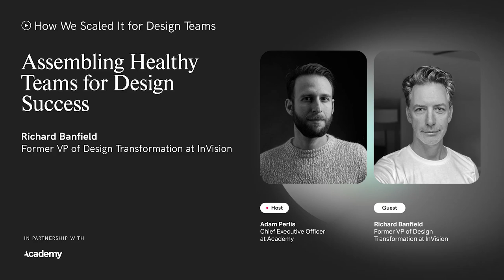Richard Banfield, ex VP Design Transformation @ InVision — Assembling Healthy Design Teams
In this podcast episode, design advisor Richard Banfield shares practical insights for design leaders on assembling healthy teams for success. Drawing from his experience as VP of Design Transformation at InVision and author of influential design books and artist, Richard offers guidance on navigating conflicts, managing stress, and other challenges. Discover how his coaching empowers leaders to create impactful designs and foster a thriving team environment. Join us for invaluable strategies and tools to achieve design success.

0:00 - Introduction
0:05 - Welcome to "How We Scaled It for Design Teams"
0:12 - Introduction of Host, Adam Perlis
0:18 - Introduction of Guest, Richard Banfield
0:31 - Overview of the Episode
0:52 - Welcoming Richard Banfield
0:58 - Setting the Stage for the Discussion
1:11 - Richard's Background and Current Role
1:29 - Richard's Journey from Military to Team Leadership
2:09 - Leadership Lessons from Military and Diverse Experiences
2:57 - Richard's Entrepreneurial Journey
3:23 - Transition to Internet and Tech Industry
3:41 - Richard's Leadership Experiences
4:02 - Richard's Contributions to Leadership and Team Building
4:54 - Richard's Dual Role as an Artist
5:18 - The Role of Empathy in Leadership and Creativity
5:36 - Richard's Unique Perspectives on Leadership
5:53 - Richard's Advisory Role with Companies
6:07 - Common Issues in Leadership and Team Building
6:24 - Richard's Unique Approach to Advisory Practice
7:10 - The Impact of Healthy Leaders on Teams
7:29 - The Importance of Individual Health for Team Health
8:06 - The Concept of Gentle Leadership
8:24 - Overview of Richard's Current Advisory Practice
8:51 - The Confidential Nature of Richard's Advisory Work
9:09 - The Concept of Team Health
9:32 - The Importance of Understanding and Empathy in Teams
10:04 - The Impact of Work Environment on Team Health
10:44 - Understanding the Complexity of Work
11:18 - The Role of Understanding in Team Health
11:49 - The Importance of Authenticity in the Workplace
12:25 - Understanding as the First Step to Team Health
13:36 - The Role of Patience in Team Health
14:00 - The Importance of Understanding in Team Building
14:19 - The Role of Understanding in High Performing Teams
15:03 - The Role of Trust in Team Health
15:36 - The Importance of Emotional Well-being in Team Health
16:03 - The Role of Trust in Successful Teams
16:26 - The Importance of Establishing a Psychologically Safe Environment
17:03 - How Leaders Can Establish a Psychologically Safe Environment
17:36 - The Role of Understanding in Establishing Trust
18:03 - The Importance of Action in Establishing Team Health
18:38 - The Role of Action in Team Building
19:04 - The Role of Design Sprints in Action-Oriented Team Building
19:26 - The Importance of Motivation in Team Building
19:40 - The Role of Action in Changing Team Mood.

👉 Want more content like this? Sign Up for the Academy Resources newsletter where we provide tools, resources, and industry expertise on all things UX to help industry leaders, teams, and talent thrive

👉 Struggling to find the right UX talent? Academy is a product design agency built around flexible resources. Whether you need a studio team, a few resources or want to find a full-time person we are a one stop shop whatever stage you are in.

Music by: ELo-Fi Fashion Chill Hip Hop | Vlog by Alex-Productions |